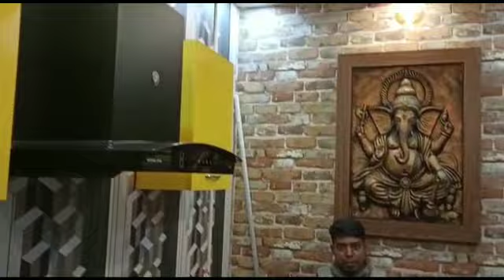majhi interior subscribemychannel interiordesign #🙏🏼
Majhi interiors নমস্কার 🙏🏼 আমাদের এখানে modular kitchen. Hydraulic 🛏️ fall ceiling. Wardrobe.